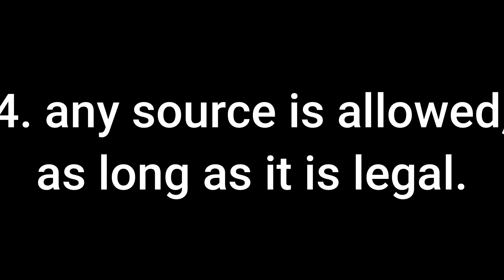The Worst YTP collab announcement ever (Possibly)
Bet you didn't see this coming. This is probably the worst YTP collab in history. Yes, even worse than the Crappy YTP collab made in 2016. Now @YTHStudioProductions, I know you're going to say this is the worst YTP collab ever, but I know what I'm doing, because that's exactly what I want it to be, a straight up terrible YTP collab. Anyway, here are the rules for this shitty YTP collab.
1. No effort at all. (E.G. Unfunny jokes, sloppy editing, stuff that is not timed correctly, videos with video editor trial watermarks.
2. Entries must be between 15 to 60 seconds long.
3. No 911, censored, racist, or terrorist jokes allowed
3-1. You are allowed to add dead memes (E.G. Brain drain, spadinner, etc.)
4. Any source is allowed, as long as it is legal (E. G. Stuff with nudity is not considered legal, therefore it is banned, however, cartoon violence is legal, so it is allowed)
5. You are allowed to use any video editing software, including video editors with trial watermarks.
6. Don't forget to add your watermark. This is to differentiate each participant's submissions.
7. Any and all users are allowed, including watermark stealers and bad users. It's supposed to be a terrible YTP collab.
8. You can make up to 3 entries.
That's all of the rules. To join, just upload your entry to YouTube and mention me. I'll check if you followed the rules and act accordingly.
Deadline is March 25th, 2024.
Collab Release date is April 1st, 2024.
So yeah, do your worst.

*Context alert. I'm making this collab as an upcoming April fools joke. If you want to join, that's perfectly fine by me, I'll make sure to credit you when and if I continue with the YTP collab.*

~Notice! This announcement video was made with no effort put into it. This was meant to simulate what the final collab will be like.